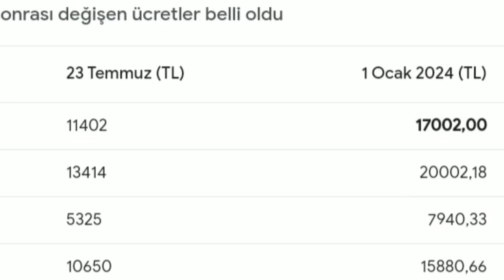2023 Sosyal Medya Özet